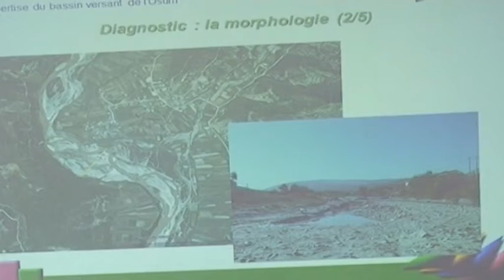Projekt për lumin Osum, pritet ndërhyrja nga shoqëria franceze